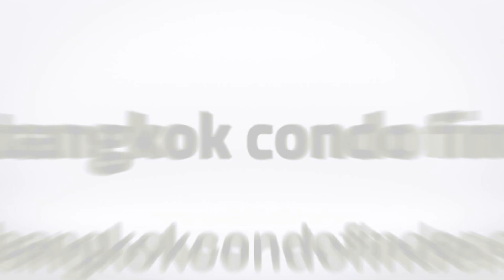Liberty Park 1 Condominium for Rent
Building Name: Liberty Park 1